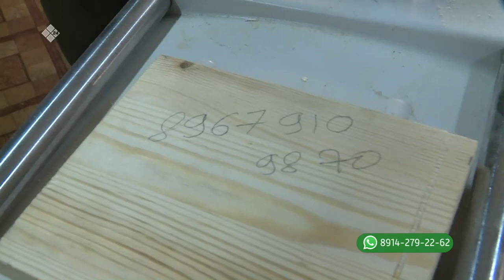«Тиэргэн» биэриигэ: дьиэ ис бараанын тутууга сүбэ-ама (19.07.22)